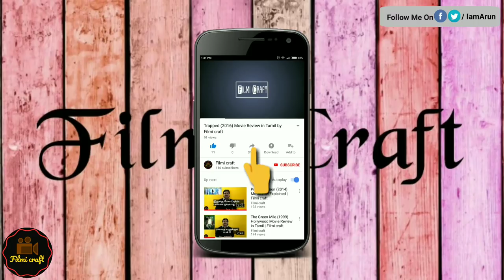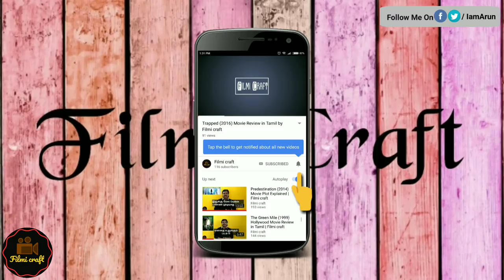Source code (2011) Hollywood Movie Review | Plot Explained in Tamil by Filmi craft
Source Code is a 2011 American-French science fiction thriller film. Directed by Duncan Jones.
Starring Jake Gyllenhaal
Produced by Mark Gordon, Jordan Wynn, and Philippe Rousselet.